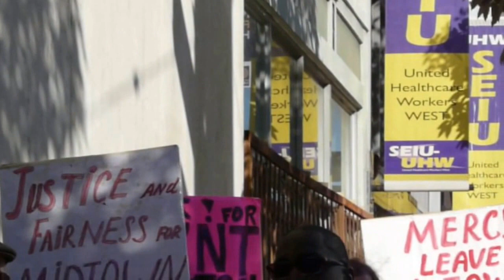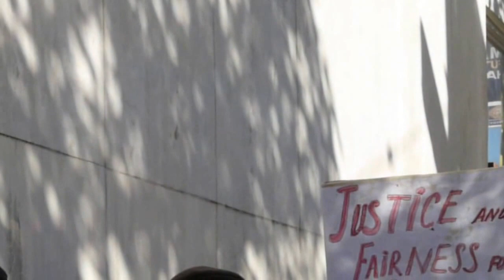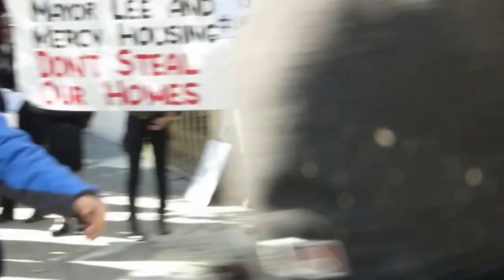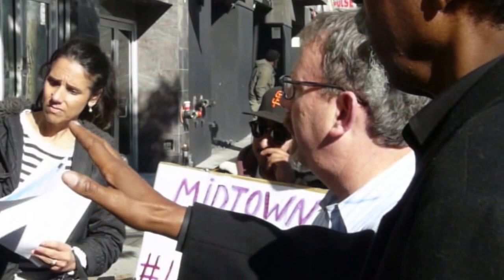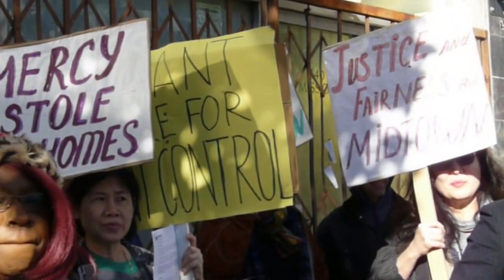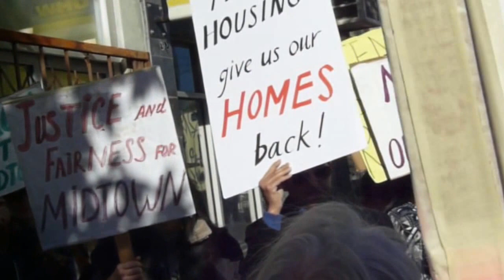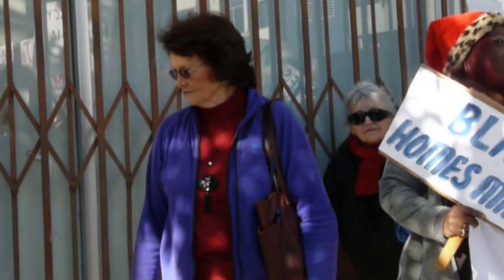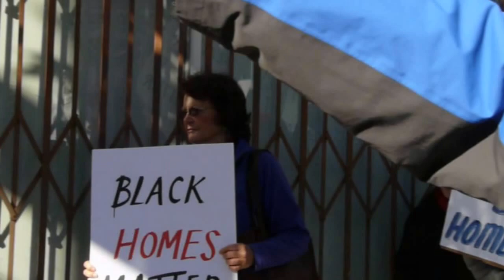Midtown Residents Confront Mercy Housing 2015-12-14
During the "redevelopment" (gentrification) of the Fillmore/Western Addition district in San Francisco, residents were moved into the Midtown Apartments with the promise of eventual ownership. The City reneged on it's promise and turned the property over to Mercy Housing. Mercy is implementing policies that will deny ownership and cause the displacement many existing residents.